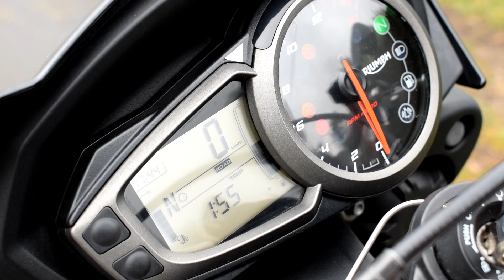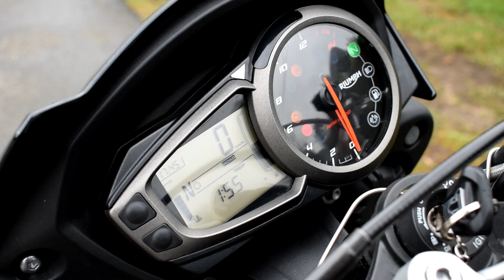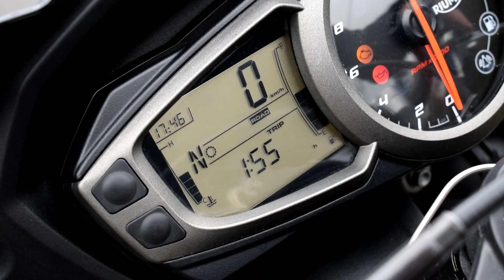Moto Vlog 125 : TEST TRIUMPH STREET TRIPLE 765 S / Je Remplace ma Street R ? 😆